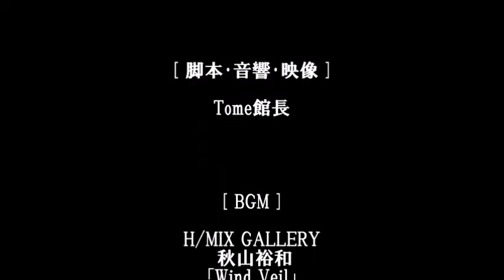Tome文芸館 旅人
声の出演：宏美（ろみりん）　原作･音響･映像：Tome館長

夕闇の荒野をひとり
くたびれた旅入が歩いていた。

遠く人家の灯りが見える。
頼めば泊めてもらえるかもしれない。

不用心な事に
その家の玄関の扉は開いていた。

見知らぬ家族が食卓を囲んでいる。

老婆がうなずく。
「おかえり。遅かったね」

若者が立ち上がる。
「おかえりなさい。お父さん」

美しい女が微笑む。
「疲れたでしょう。あなた」

旅人は走って逃げる。
「嘘だ。こんなのデタラメだ」

裏返しの星座には見覚えがない。
流れ星が夜空を昇ってゆく。

[ A Traveler ]

A tired traveler was walking alone
in the wilderness of dusk.

The light of a house in the distance
has come to light.

He might be able to stay if asked.

Even without carelessness,
the door of the entrance of the house was open.

An unknown family is surrounding the table.

An old lady nods.
"Welcome back, you were late."

A young man stands up.
"Welcome back, Dad."

A beautiful woman smiles.
"You must be tired, you."

A traveler runs and runs away.
"It's a lie! This is nonsense!"

He doesn't recognize the inverted constellation.
A shooting star rises in the night sky.